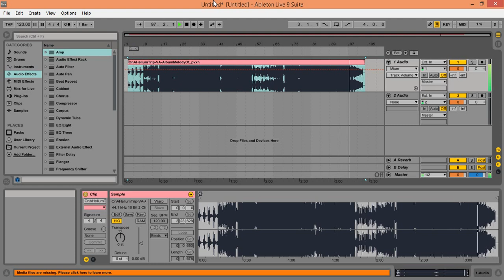On A Helium Trip